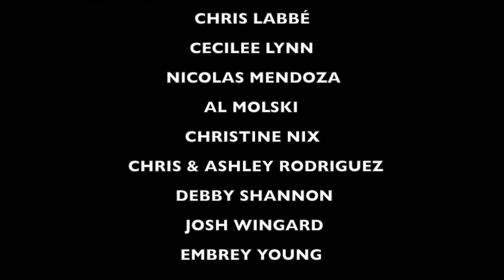MAXIMUM THE HORMONE reaction ROCK N ROLL CHAINSAW by the 40 Yr Old PUNK ROCK DAD!!!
IF YOU WANT TO MAKE A MONETARY DONATION WITHOUT THE MONTHLY COMMITMENT, YOU CAN DO IT

I do not claim to own the rights to the music and images used in this video. This is simply a reaction video with my thoughts, criticism, feedback and natural reaction to share with my viewers and I no way attempt to claim it is mine or to try and replace the original content. I go as far as to pause the song and video multiple times and rewind parts to talk about it and critique the music or film.